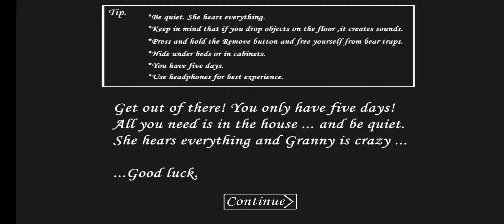Прохождение Гренни 1.2 // Обновление Гренни 1.2 - Granny the Horror Game